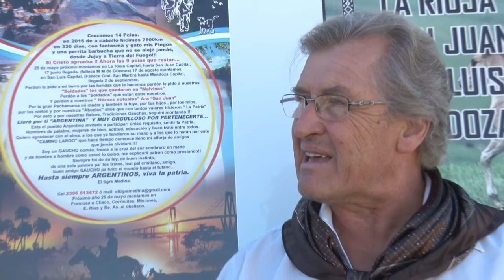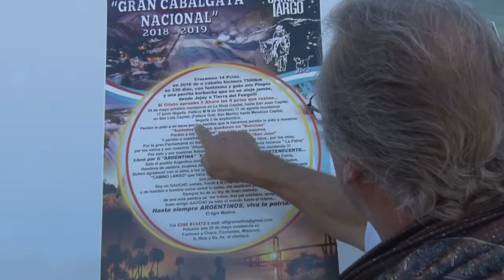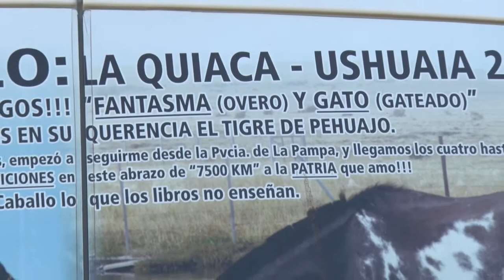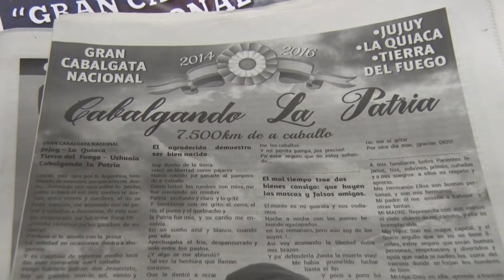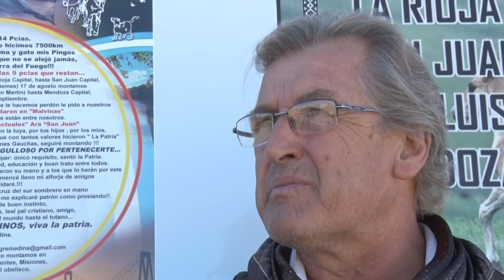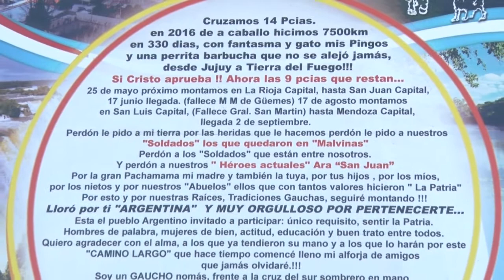EL TIGRE MEDINA ORGANIZADOR CABALGATA 2018 2019